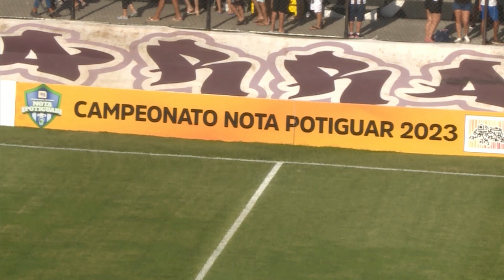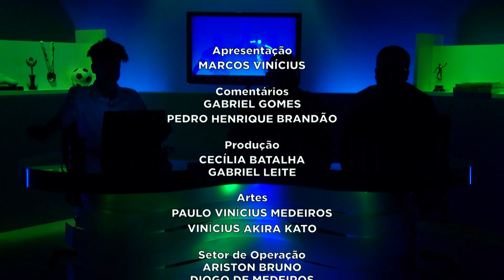UDE na TVU - 13.03.2023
O programa do Universidade do Esporte na TVU RN vai ao ar toda segunda-feira, a partir das 17h, no canal 5.1 e no YouTube do UDE.